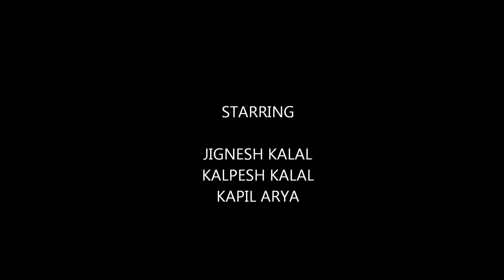Bhawya studio present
Hello Guys,
We are back with a full video of "Allah Waariyan" with an interesting story of friendship and the mashup of two story in this video so please watch till end, do not judge before end.

This video story is connected with our last video story of "Tera Yaar hoo main" in which you have seen only a friendship can feel your pain but in this story you will find something more with connection of last so please watch till end and please comment about the story and our work so we can improve and upgrade our skills.
"Allah Warriyan"

Starring - Kalpesh Kalal, Jignesh Kalal, Kapil Arya
Directed By -  Rahul Patel
Story - Rahul Kalal & Rahul Patel
Edited By - Rahul Kalal
Cameraman - Bhupesh
Photography - Bhupesh

Song: ALLAH WAARIYAN
Movie: YAARIYAN
Singer: SHAFQAT AMANAT ALI
Lyrics: ARKO PRAVO MUKHERJEE
Music Label: T-SERIES
Mixed and Mastered: ERIC PILLIAI ( Future Sound Of Bombay)

Team Music N Joy